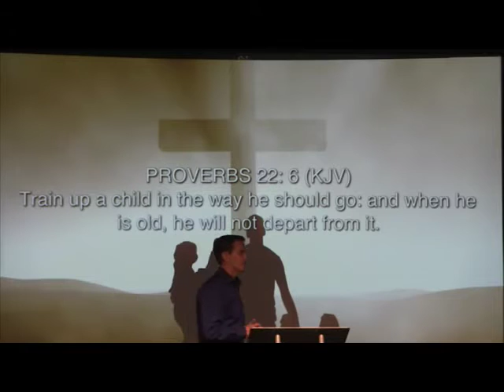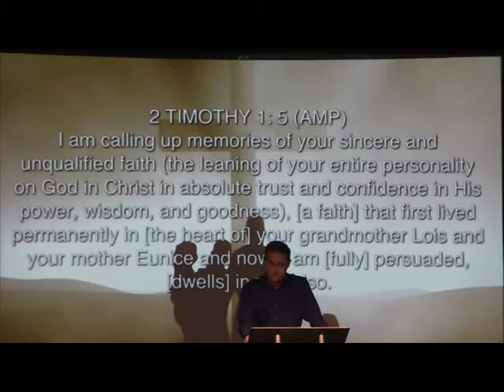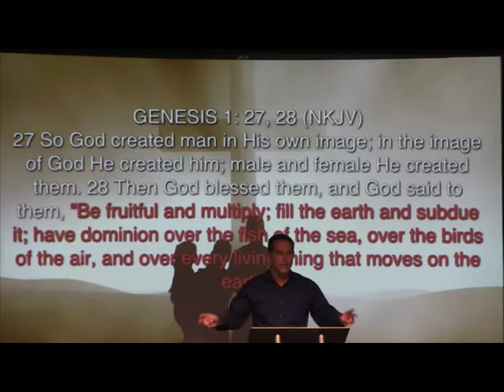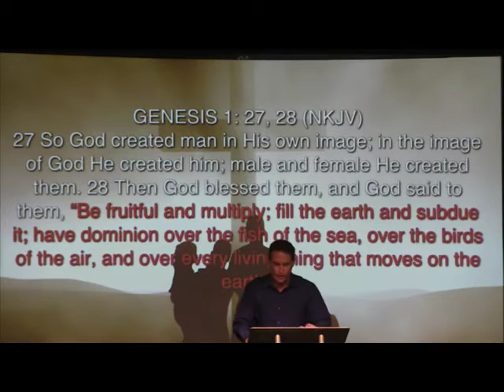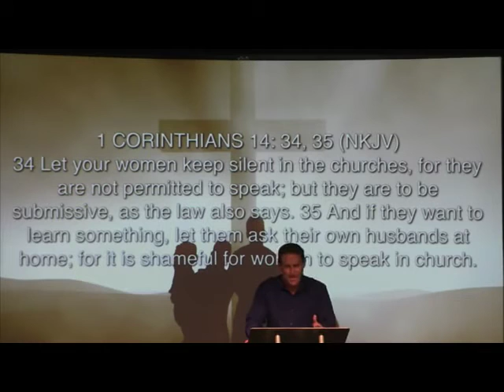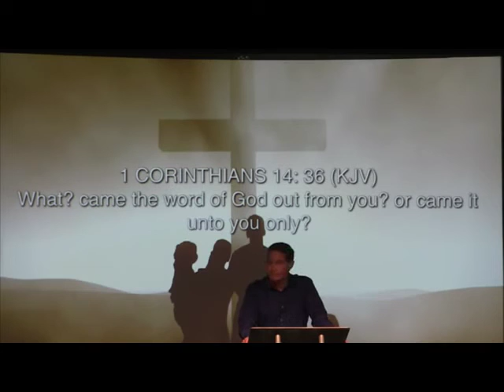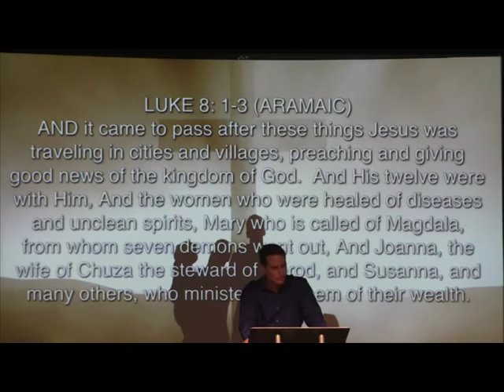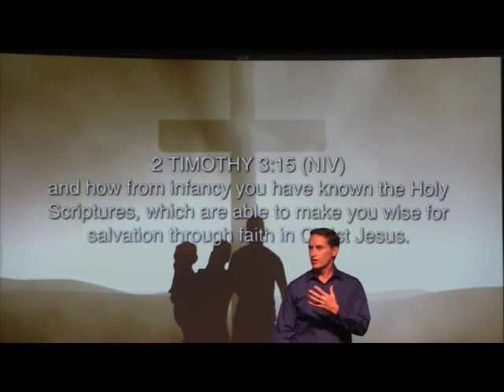A Godly Heritage-The Biblical Role of Women in the Church Pastor Adam Smithyman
May 13, 2018-If you have wondered if women should be in ministry? Can they really be teachers of the Word,? You will be inspired by the truth and Jesus' view of women. Watch this beautiul teaching from Pastor Adam Smithyman on the scriptural truth about the biblical role of women in the church. (32 min)